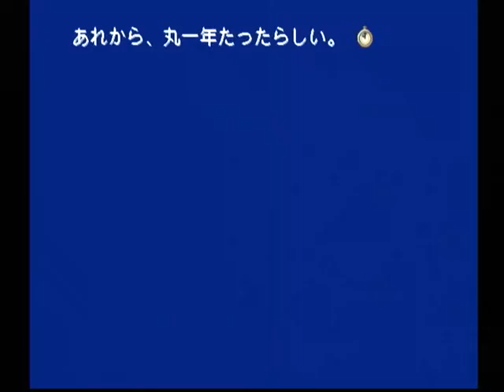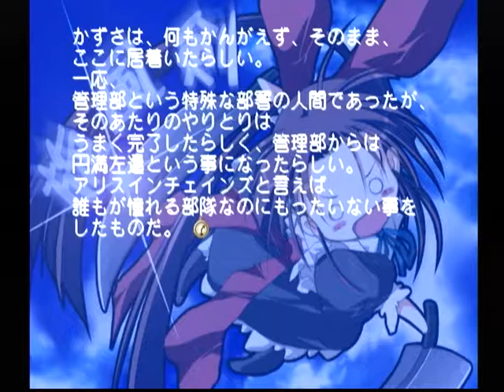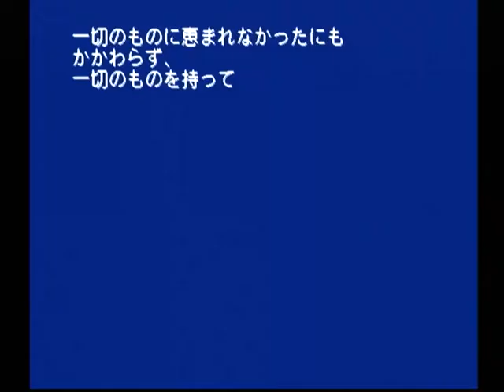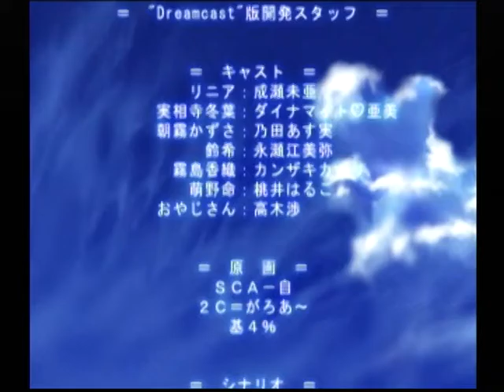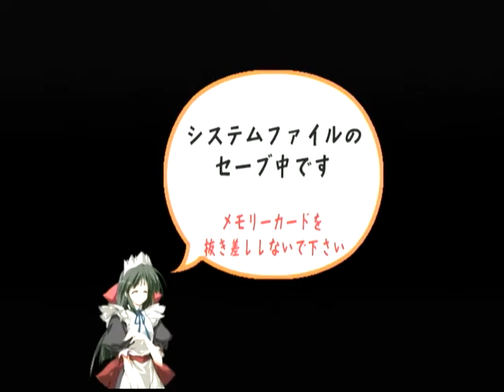【DC】モエかん ベストエンド Part３６ 冬葉ルート ～私のせいで…、あんな事に… 【スタートオンゲームズ】【スタゲー】【JAPAGE】